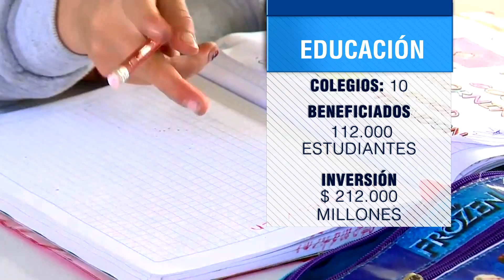En estos proyectos se invertiría el dinero de la venta de la ETB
Emisión 25 de julio del 2017. Educación, salud, economía y seguridad serían los sectores financiados con estos recursos.